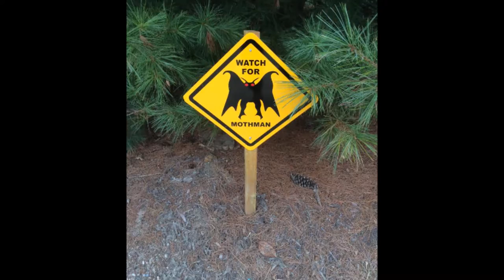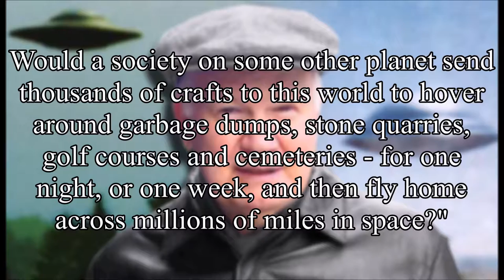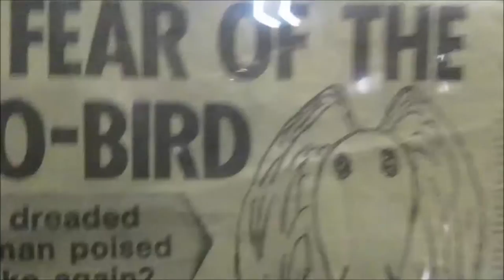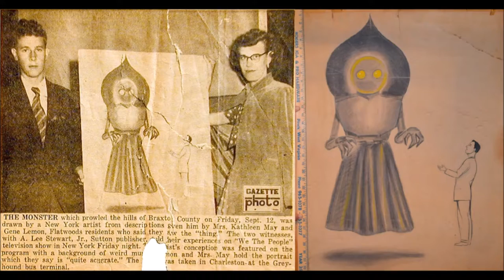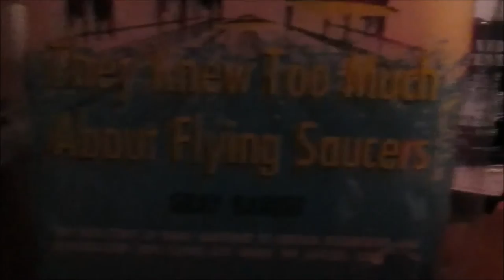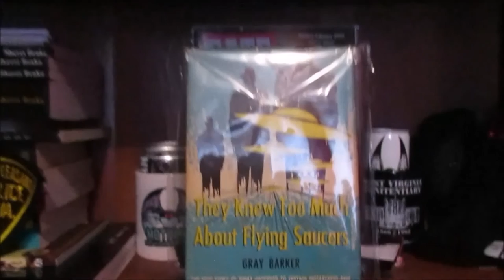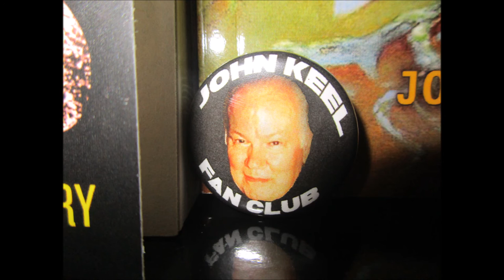The Inter-dimensional Mothman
If Mothman were real, he would have a very unique biology that could probably not be produced by our ecosystem. In this video I present my current interruption of where this strange creature could be from if it actually existed.